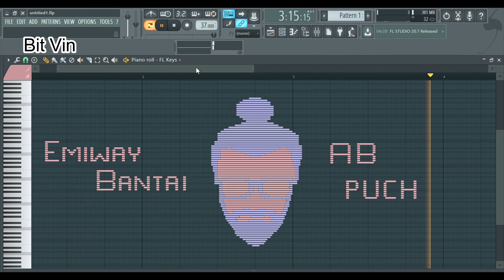EMIWAY BANTAI - AB PUCH MIDI art in piano roll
EMIWAY BANTAI - AB PUCH MIDI art in piano roll sounds like